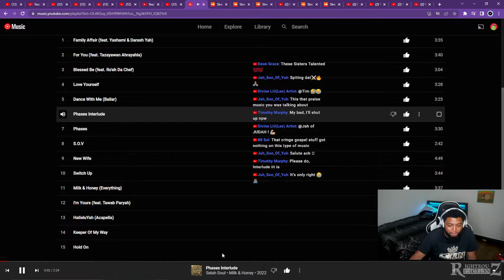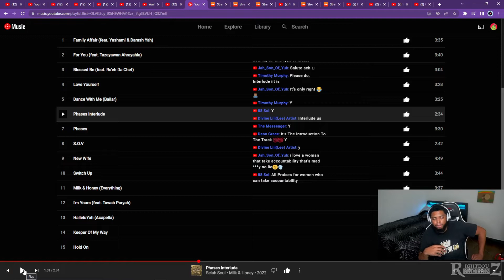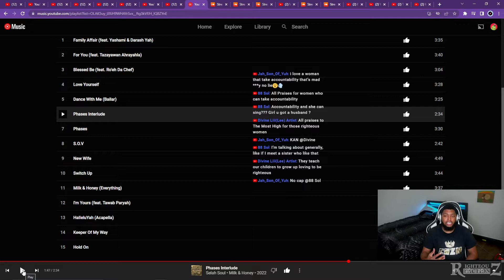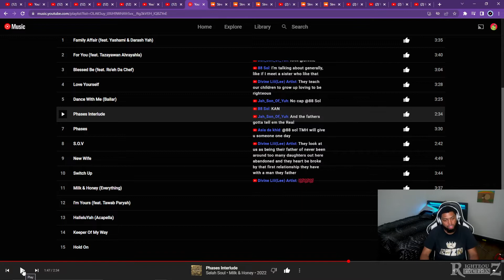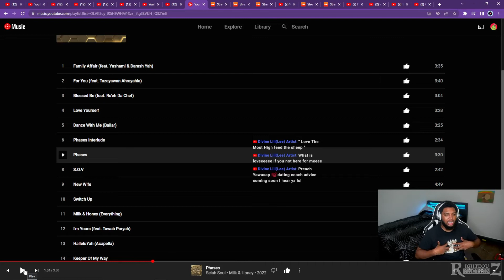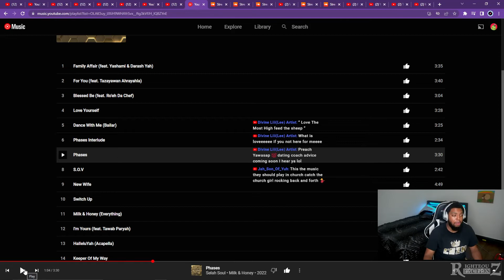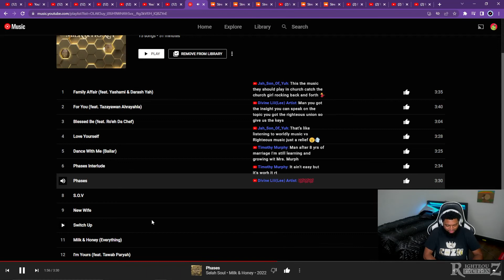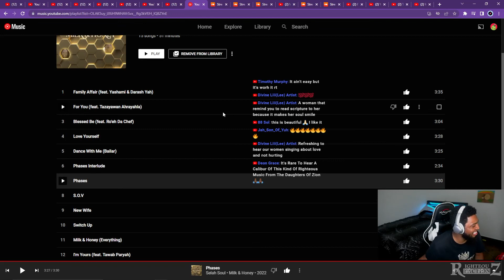Selah Soul - Phases + (Interlude)